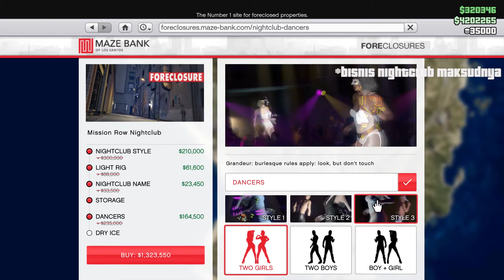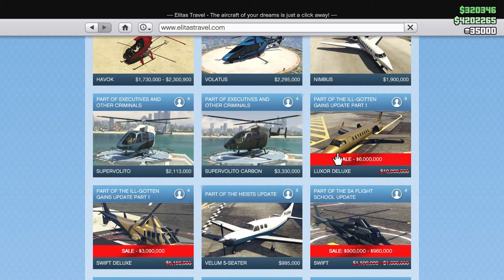HAPPY VALENTINE DAY - WEEKLY UPDATE - GTA 5 PC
Heloo guys
kembali lagi bersama kami duo bossku
di vidio kali ini akan membahas update gta 5 dengan tema valentine dayy
yuup minggu ini minggu2 hari kasih sayang
dan tidak lupa kami duo bossku mengucapkan juga Selamat Malam Imlek bagi teman2 yang merayakan yaaa

tanpa berlama2 lagi langsung aja di cek yuk vidio kitaaa

happy watching dan semoga bermanfaat guys !!

Akan ada update menarik lainnya loooh.

Tetap semangat para BOSSKUUU...

Music
Twelve Speed - Slynk